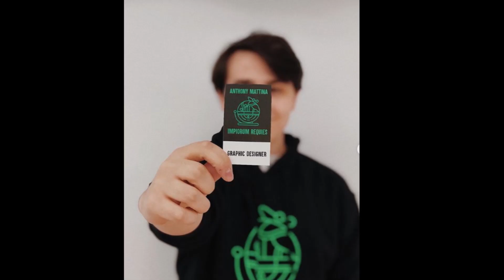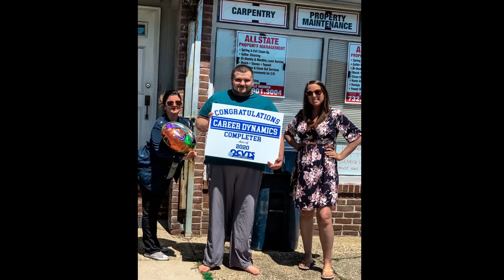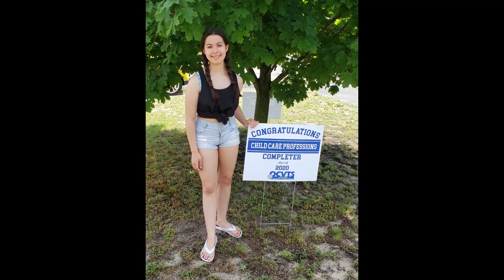Brick Graduation 2020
All music credit to Simple Minds